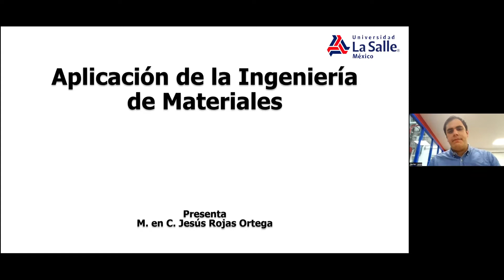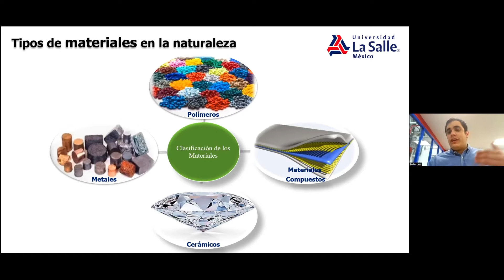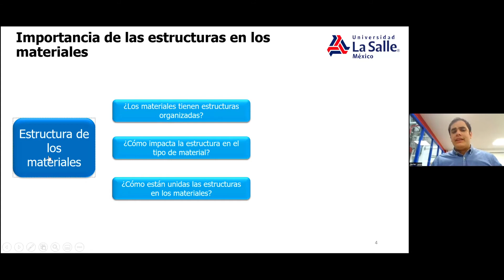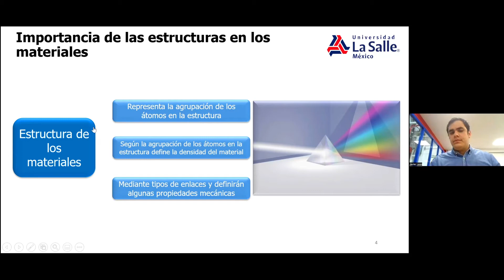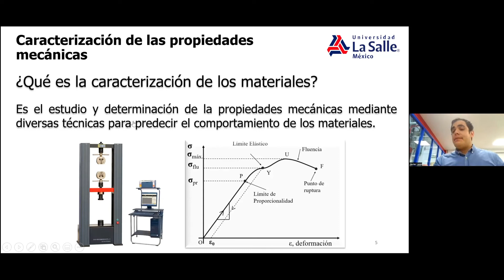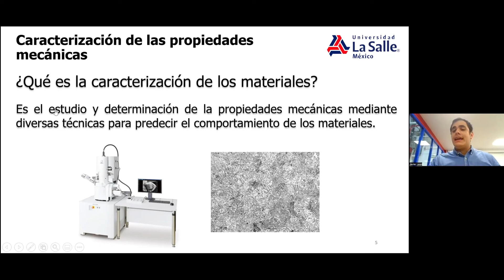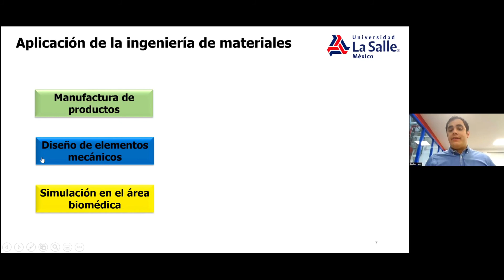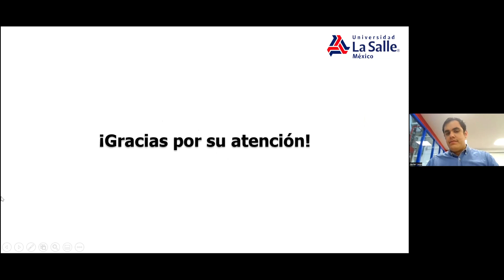Licenciatura en Ingeniería Mecánica Tema: "Aplicación de la Ingeniería de Materiales"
El M.en C. Jesús Rojas Ortega, nos presenta un tema de la carrera en Ingeniería Mecánica, que es la Ingeniería de Materiales, cómo se aplica.

Nos relata también los tipos de materiales que encontramos en la naturaleza, la importancia que tienen las estructuras en ellos y la aplicación de la ingeniería en el diseño.